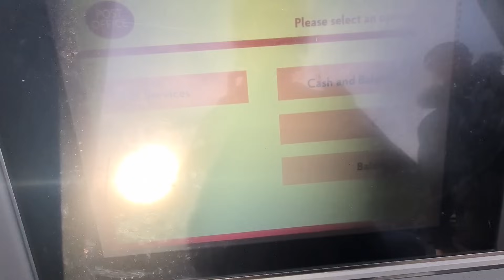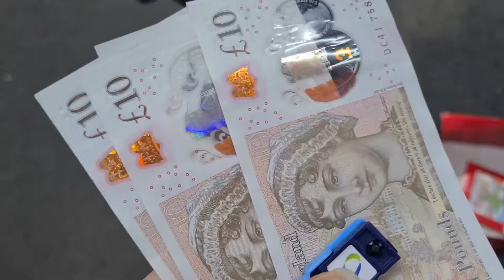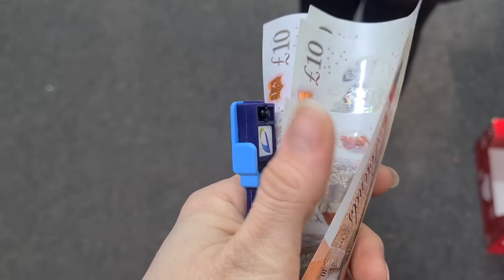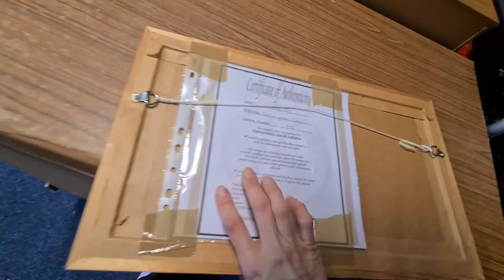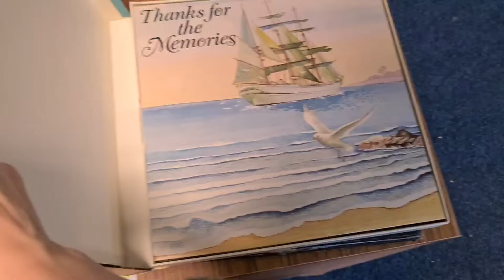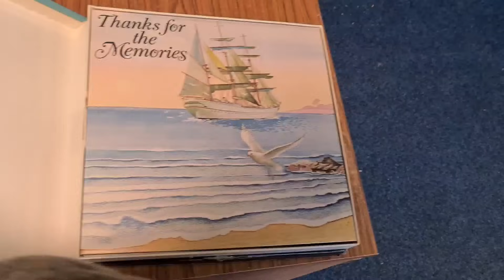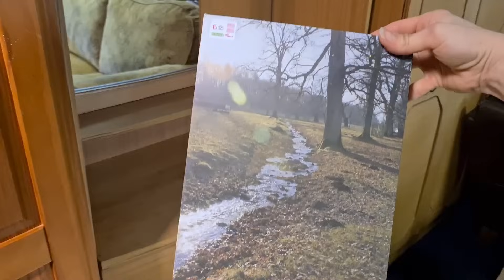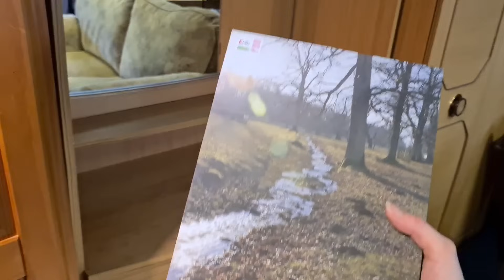Гребу лопатой а снимать неначто 😄Придумала! Нужны фото на канвасе! 😊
Незабывайте пройти по ссылке той платформы которой вы пользуетесь дабы нам с вами не потерялся в этом информационном океане.